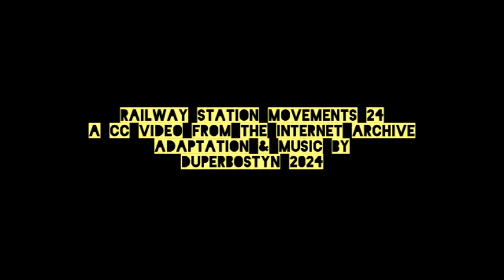RAILWAY STATION MOVEMENTS 24